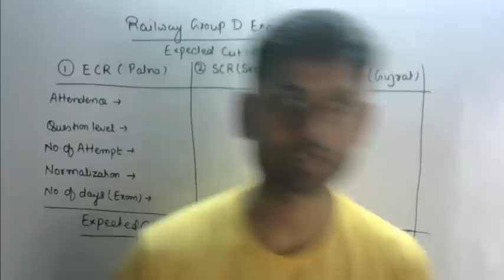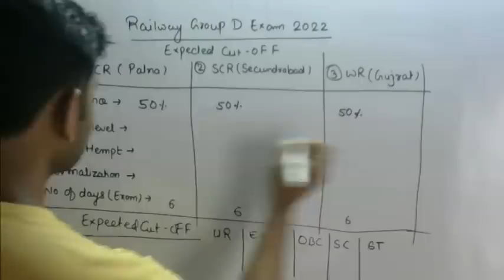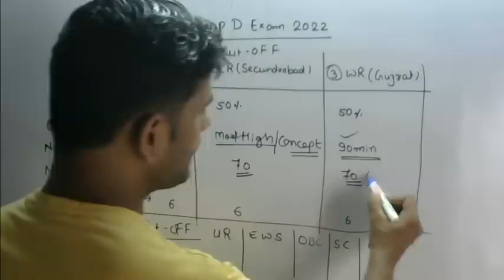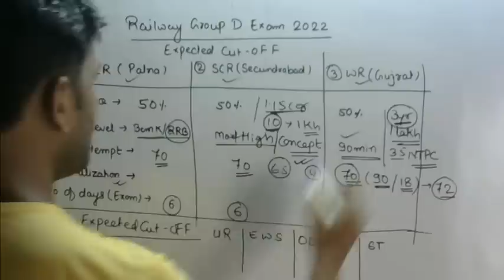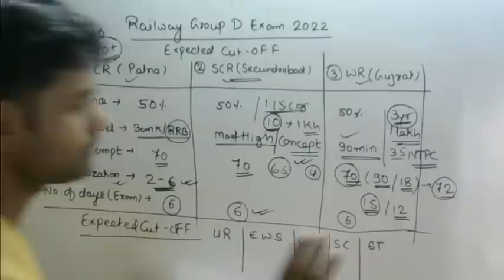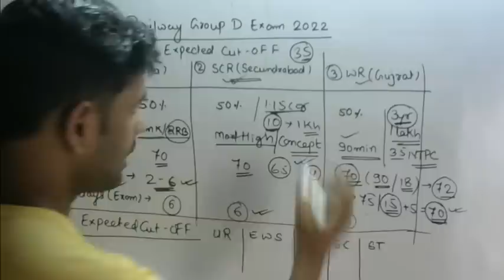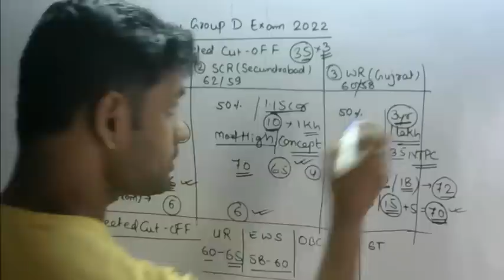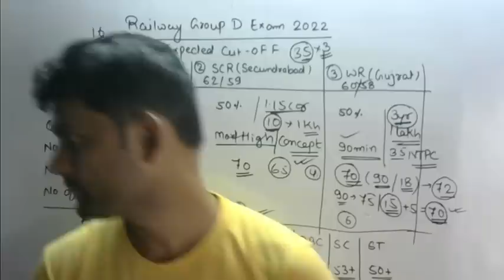Railway RRC Group D Exam 2022 Phase 1 | Expected Cutoff | Good Attempt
Drishti BPSC Mains Exam: General Studies 3rd Edition Book In Hindi PCS Exam Series

KBC Nano BPSC Mains Book Link 2022

BPSC Toh 2022 Ghatna Chakra
Indian and World History Best Book NCERT Mahesh Kumar Barnwal

Khan Sir GS | GK Class Notes

सामान्य ज्ञान दिग्दर्शन 2023
General Knowledge Unique Publishers Book Review New edition
Best Book For All competitive exams and government exams
Railway NTPC Result and Railway Group D Exam Date
Dristi GK
Mahesh Kumar Barnwal NCERT SAAR